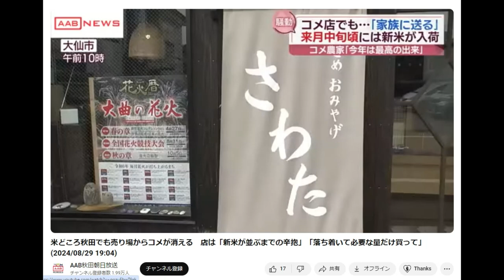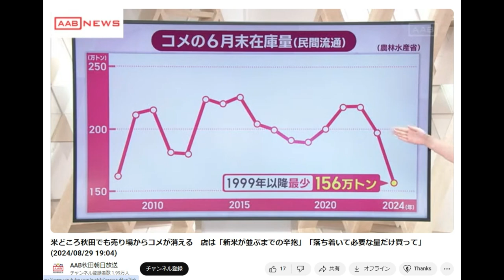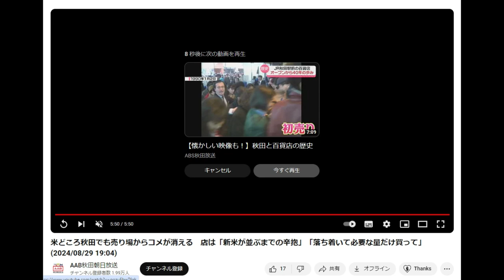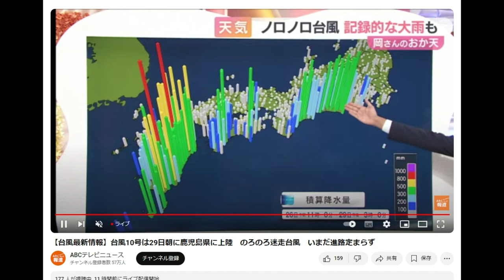【隠居TV】「令和の米騒動」「台風10号」など作られた不安